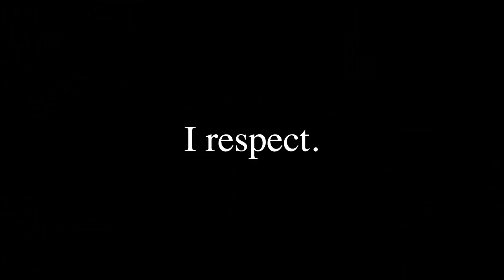Gabor Steingart: The Opinion of Others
Free speech is not a gift, it’s a responsibility. Listen what my daughter Timea has to say.